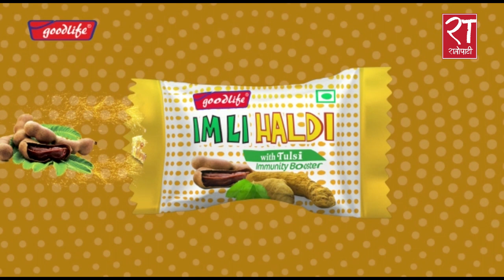क्रियाशिल सदस्यता विवादको कारण महाधिवेशन प्रभावित हुदैन : काँग्रेस नेता लेखक